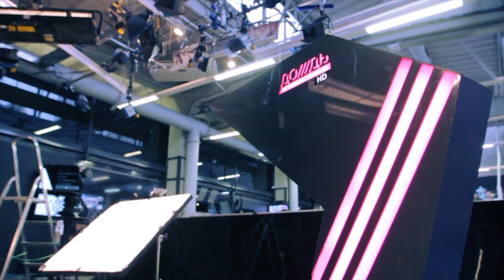31 декабря на Дожде. Весь день только Белковский